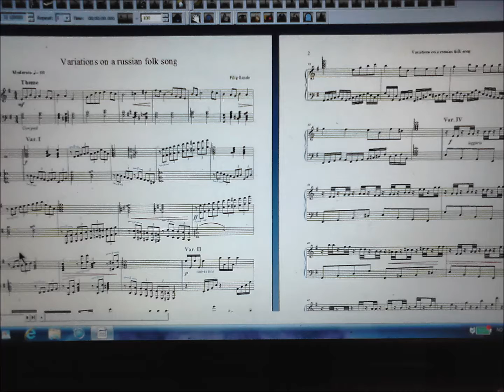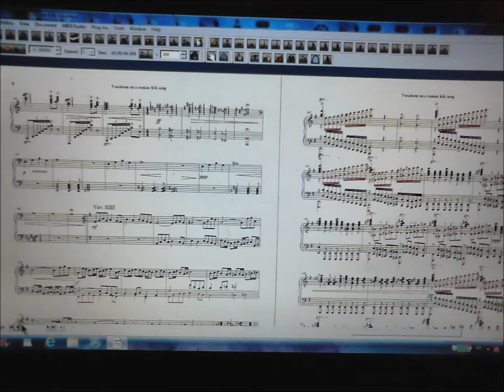Filip Sande - Variations on a russian folk song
Variations on a russian folk song
for solo piano by Filip Sande
Performed by Filip Sande
This is 14 variations I composed on a russian folk song.
It is solely made it because I would like to challenge my self in basic composing skills and craft. Never underestimate that, no matter how modern or abstract your musical language usually may be...I highly recommend any composer to do this.